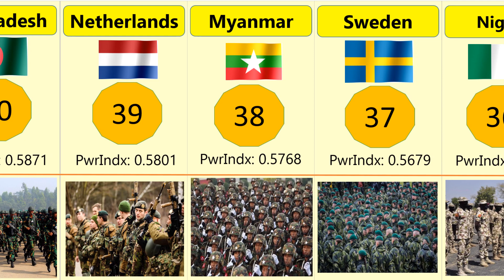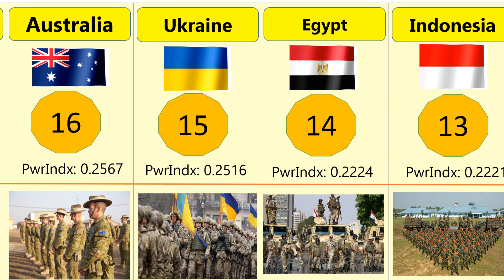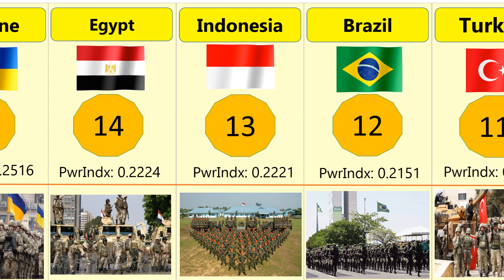2023 Top 50 Military Strength Ranking Ⅰ 193 Country Facts